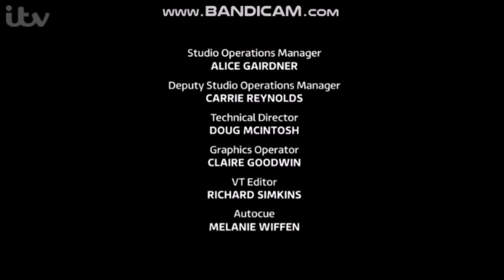Loose Women - Wednesday 18th April 2018